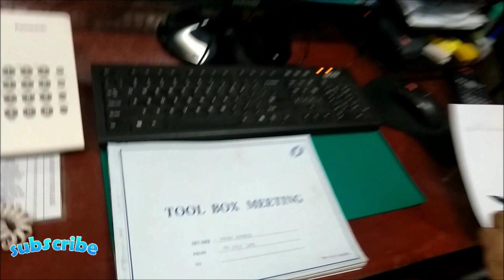LIFE at SEA. MV Indian Express. Onboard Experience. Buhay Marino. Buhay seaman. Container ship.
Video entry for Vroon 24
Theme "together everybody achieves more resilience."
Sharing experience in one of my previous vessel.
Toolbox meeting
Crankcase inspection
Handling stores and provision
Safety meeting

MV Indian Express.
Onboard Experience.
Buhay Marino.
Container ship

Electro-technical Officer
Buhay seaman

Onboard experience
buhay marino
trabaho sa barko

Electro-technical officer